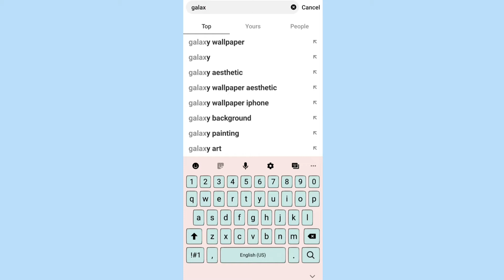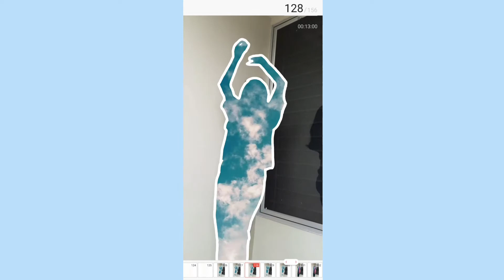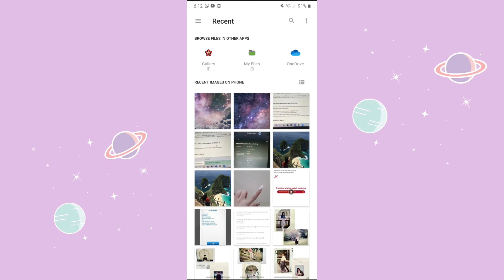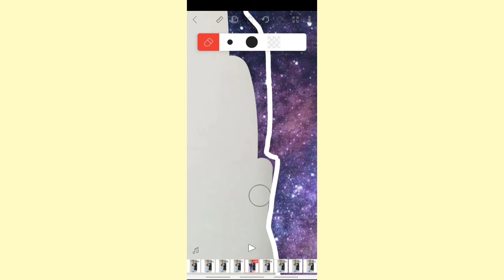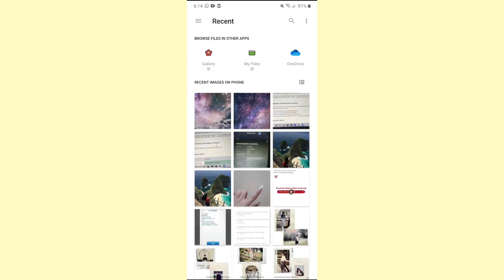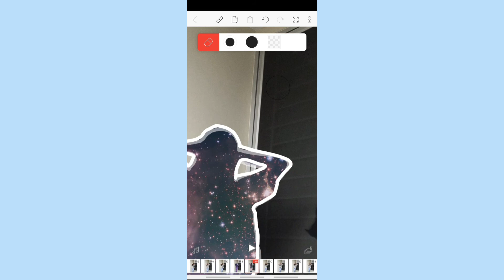Flipaclip Tutorial | Galaxy Body | Easy Flipaclip Tutorial🌷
Hello guys I'm back with another Flipaclip tutorial!! 🌻
Semoga bisa dimengerti dan bermanfaat buat kalian semua ya.
Follow Tiktok aku ya krn aku bakal upload banyak banget video animation Flipaclip ♥️